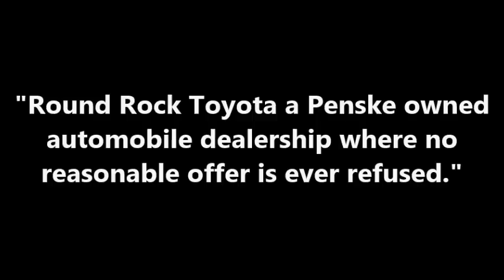2015 Toyota 4Runner from Randall at Round Rock Toyota